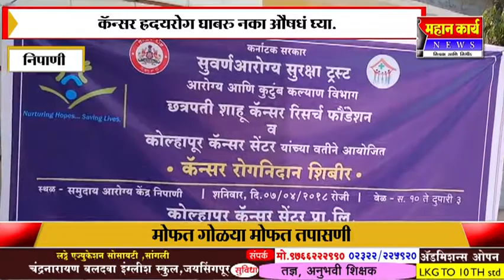निपाणी येथील गांधी रुग्णालयात ह्रदयरोग, कॅन्सर तपासणी शिबीर संपन्न.